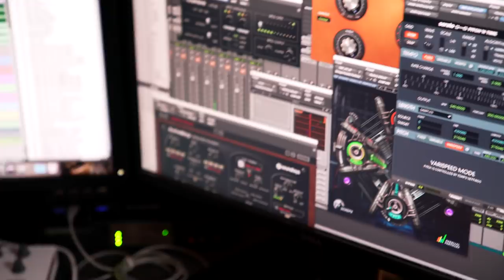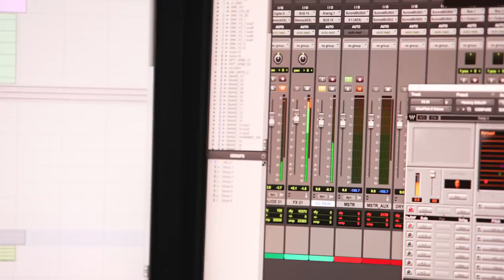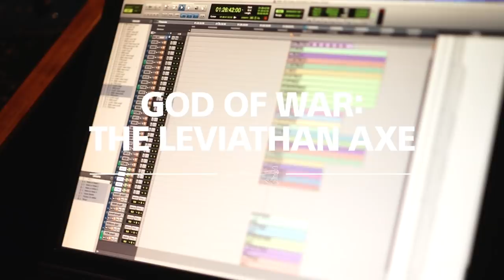God of War – The Sound of God of War | PS4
The larger than life voice of the World Serpent, the satisfying "thud" of the Leviathan Axe, the sound of Fatherhood (er BOY!)...this is the story of some of the most iconic sounds of the award-winning God of War.

Rated Mature: Blood and Gore, Intense Violence, Strong Language